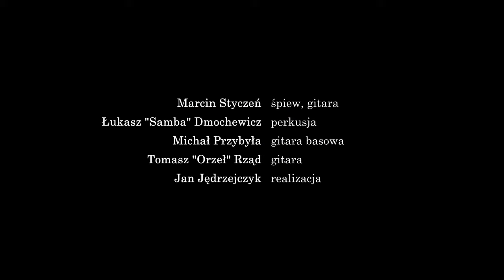Marcin Styczeń - On, czyli ja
muz. i sł. Marcin Styczeń
Marcin Styczeń - śpiew, gitara; Łukasz "Samba" Dmochewicz - perkusja; Michał Przybyła - gitara basowa, Tomasz "Orzeł" Rząd - gitara